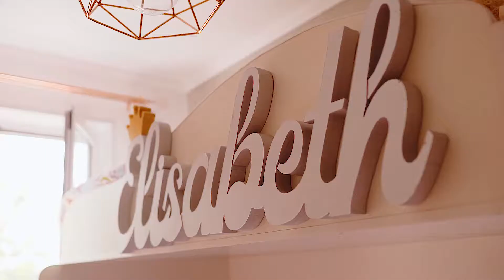Lisa Show! Vanatoarea de Oua de Pasti!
Iepurasul a fost la mine in vizita si a lasat ascunse cateva oua!
A fost o Adevarata Surpriza si Aventura!